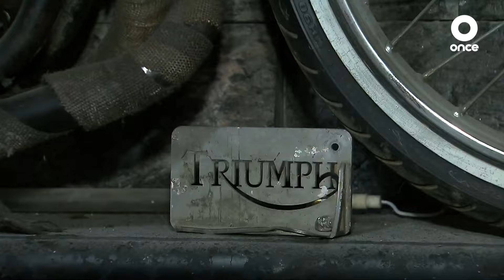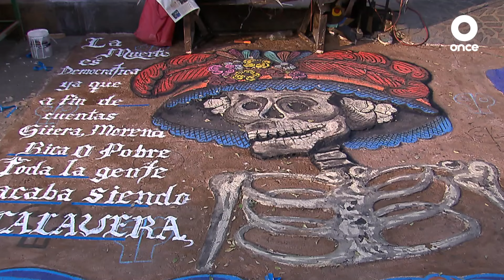Calle11 - Programa 41, Bloque Calle. Taller 8A (06/11/2024)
En el Bloque Calle visitamos el Taller 8A, en el corazón de la colonia Guerrero, una casa- museo totalmente dedicada al arte plástico donde tres generaciones de la familia Ochoa pinta, graba e imprime sus obras propias, así como pedidos de grandes artistas de renombre que necesitan apoyo para sus exhibiciones y presentaciones nacionales e internacionales. Un lugar donde, además, se comparte la pasión por el arte con las y los jóvenes de la colonia.